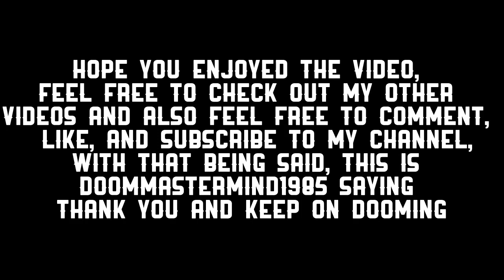Days Gone: Juniper Ridge Horde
Deacon (DoomMastermind1985) defeats the Juniper Ridge Horde in the game Days Gone for the PS4.